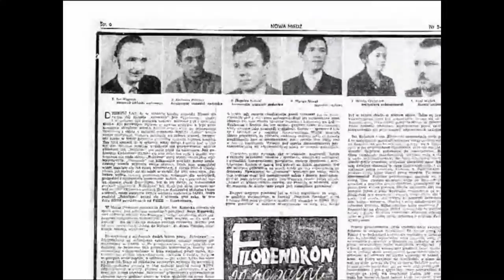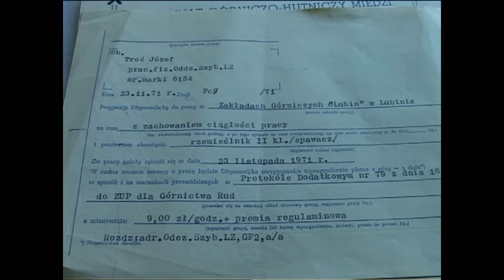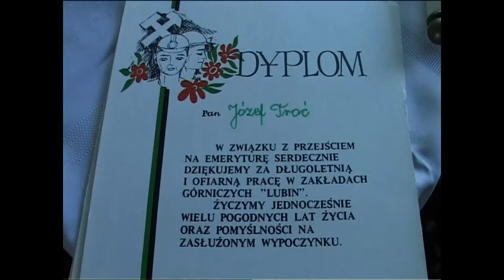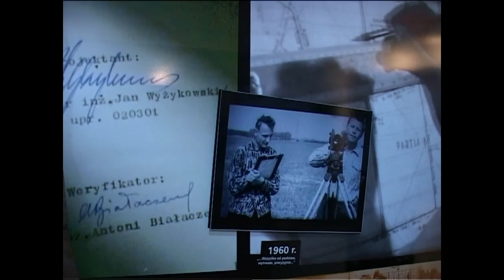Górnicze Spotkanie Weteranów. Szyb L-III Bolesław 1960-1971, Lubin 2006-8